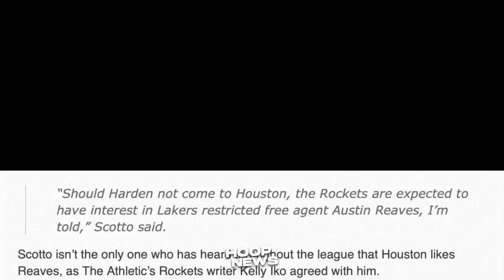Umabot na sa Kalsada ang Nuggets Player kaka-Celebrate, Rockets Balak Agawin si Reaves sa Lakers!